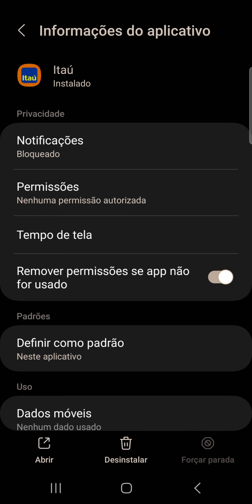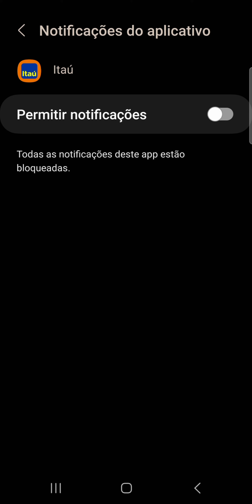Como ativar as NOTIFICAÇÕES do App ITAÚ no celular SAMSUNG S21 FE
Veja neste vídeo como permitir as notificações do Aplicativo do Banco Itaú no celular Sansung S21 FE